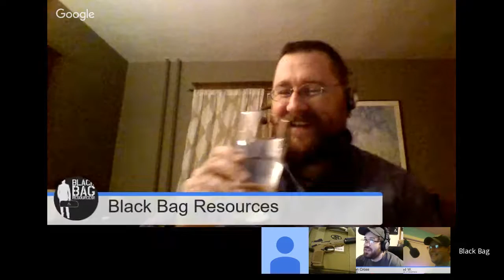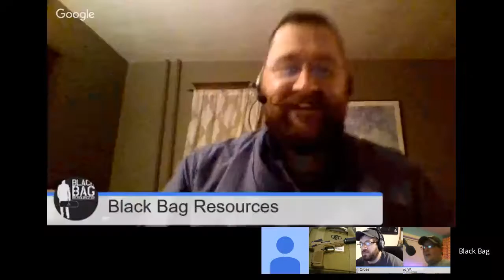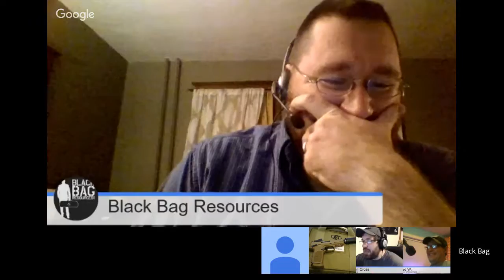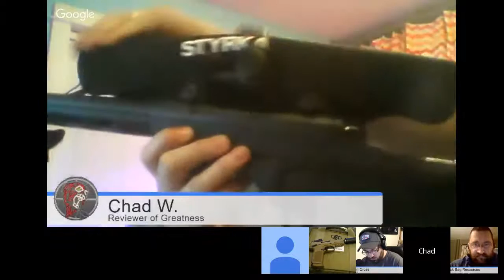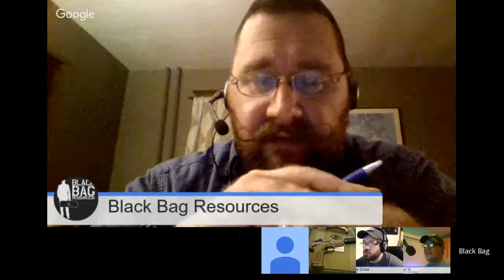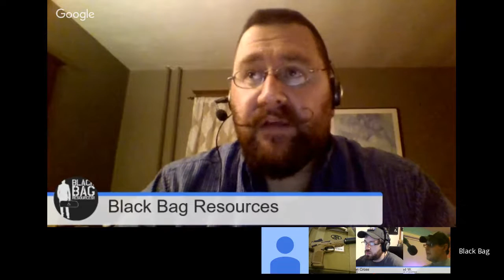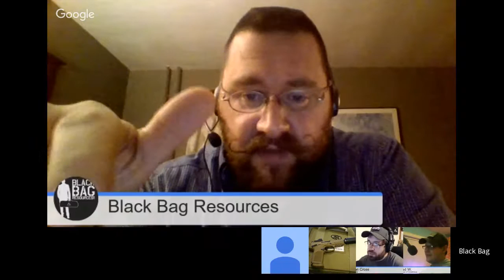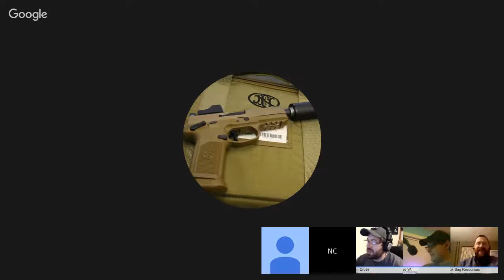Gun & Gear Review Podcast 159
Welcome to the Firearms Insider Gun & Gear Review Podcast, episode 159. On this show we showcase gun reviews, gear and anything else a gun enthusiast may be looking for. We strive to evaluate products from an unbiased and honest perspective. I’m your host Ryan Cross from the Firearms Radio Network, your source for broadcasts for shooters, hunters and gun enthusiasts.